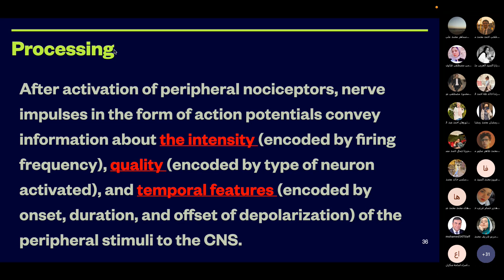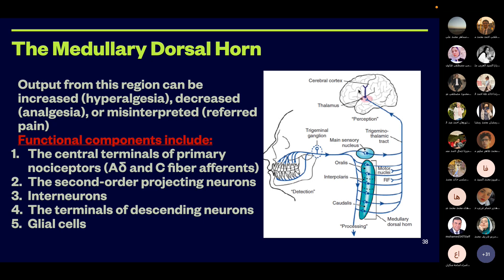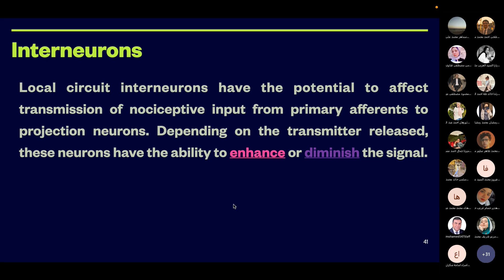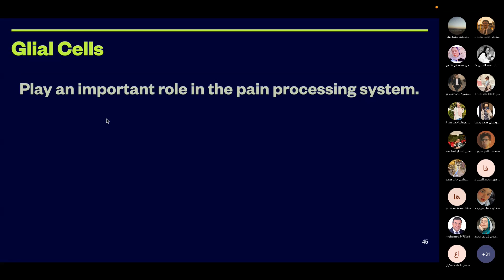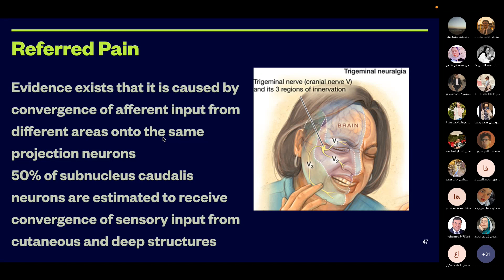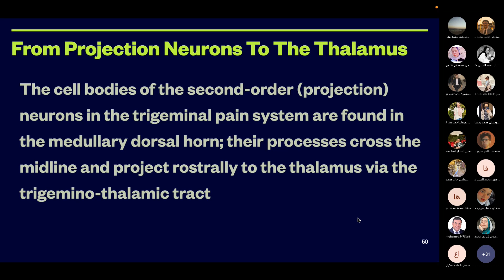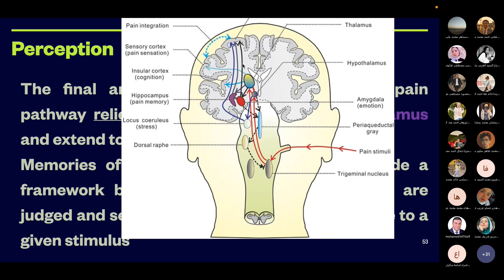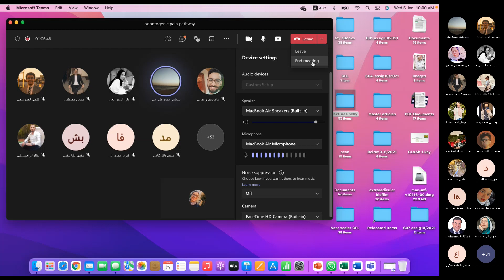11- orofacial pain part ll